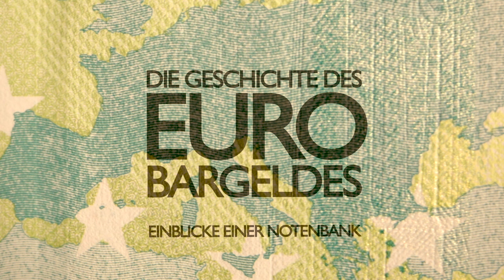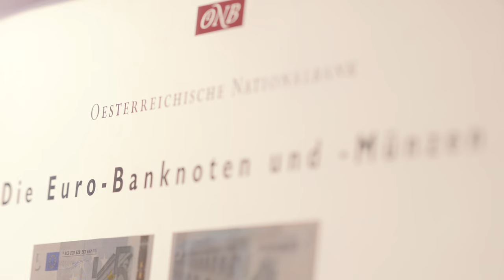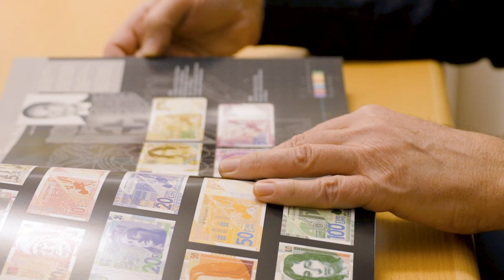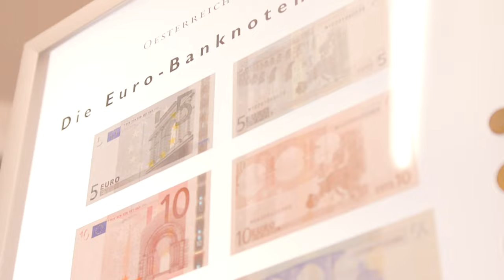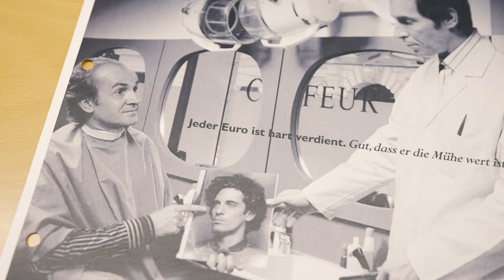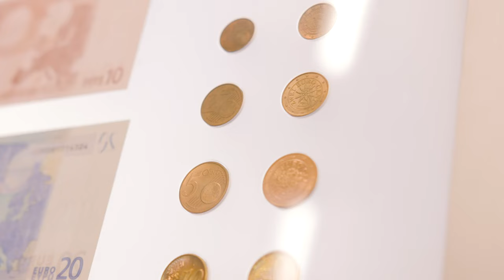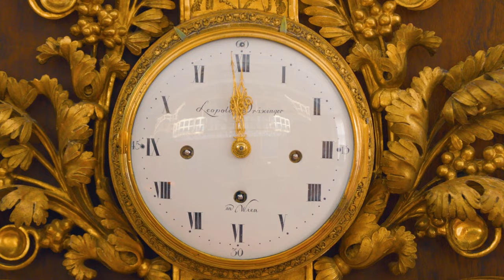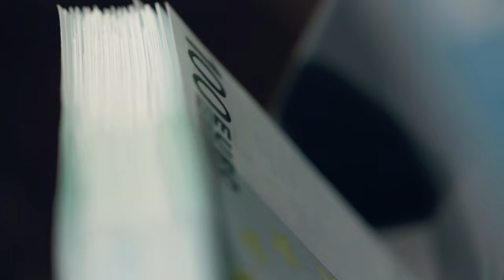Die Geschichte des Euro-Bargeldes - Einblicke einer Notenbank - 20 Jahre Euro Bargeld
Vor 20 Jahren, am 01. Jänner 2002, wurde der Euro als Bargeld eingeführt. Es war die bis dato größte Währungsumstellung der Geschichte. Die europäische Gemeinschaftswährung wurde über Nacht zum Zahlungsmittel für über 300 Millionen Menschen. Doch bis dahin war es ein langer Weg. Diese Kurzdokumentation beleuchtet den Entstehungsprozess des Euro-Bargeldes, von der Namenfindung, über das Design der Euro-Banknoten und -Münzen, bis hin zur einmaligen Herausforderung der Logistik. Zeitzeugen und damalige Akteure wie der ehemalige Gouverneur der OeNB, Klaus Liebscher oder der Designer der Eurobanknoten, Robert Kalina geben spannende Einblicke in die damaligen Geschehnisse.

00:00 Intro
01:28 Die Namensfindung
02:27 Das Design der Euro-Banknoten und -Münzen
07:22 Die Einführung des Euro als Buchgeld
08:13 Das logistische Projekt der Bargeld-Einführung
14:12 Die Silvesternacht 2001 - Das Euro-Bargeld wird Realität

Mehr Infos zum Thema "20 Jahre Euro Bargeld" finden sie

Geldpolitik:
Die OeNB sichert Preisstabilität und leistet einen wesentlichen Beitrag zur Stabilität der Geld- und Kreditmärkte. Sie wirkt im Rahmen des Eurosystems an einer stabilitätsorientierten Geldpolitik mit, wickelt geldpolitische Geschäfte mit Banken ab und veranlagt bzw. verwaltet die Währungsreserven.

Finanzmarktstabilität:
Die OeNB analysiert und prüft Banken und trägt zur Gewährleistung der Finanzmarktstabilität bei. Bargeld: Die OeNB versorgt Österreichs Bevölkerung und Wirtschaft mit qualitativ hochwertigem und damit sicherem Bargeld.

Statistik:
Die OeNB erstellt umfangreiche, hochqualitative und zeitnahe Finanzstatistiken.

Zahlungsverkehr:
Die OeNB stellt den effizienten unbaren Zahlungsverkehr sicher.

Zusätzlich zu ihren Kernaufgaben nimmt die OeNB eine aktive Rolle als Vorbild und Impulsgeberin bewusst. Deshalb nimmt sie eine aktive Rolle bei der Förderung von Wissenschaft und Forschung ein, engagiert sich für die Stärkung des Wirtschafts- und Finanzwissens der österreichischen Bevölkerung, fördert Kunst und Kultur und bekennt sich zu Nachhaltigkeit und Umweltschutz.